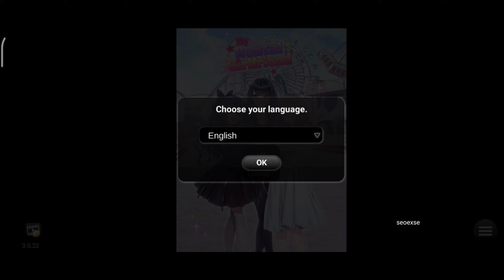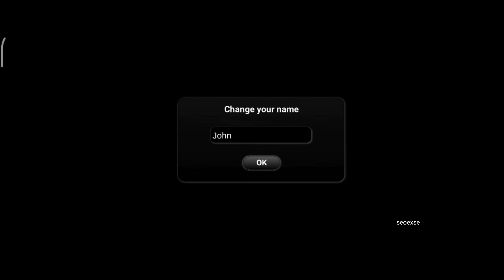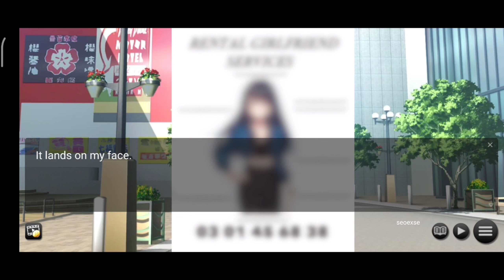NYEWA PACAR?! My Rental Girlfriend GAMEPLAY #1